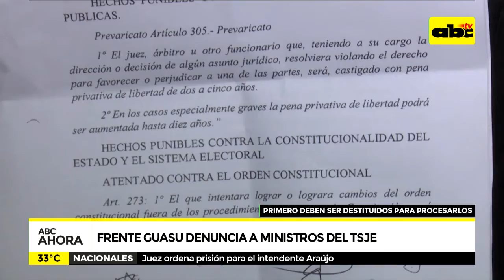Frente Guasú denuncia a ministros de la corte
Primero deben ser destituidos para ser procesados.